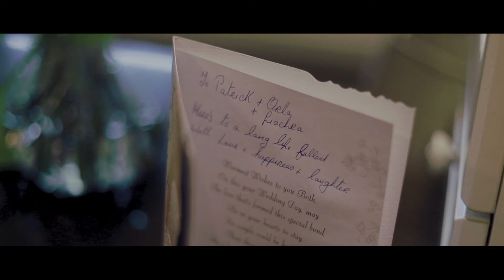Moyvalley Wedding | Wedding Venue Co.Meath | Darren Byrne Wedding Photographer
Wedding Venue : Moyvalley Hotel
Wedding Photographer: Darren Byrne - Kilcock based

Wedding films are a great way of capturing all the best moments of your big day. Natural moments are mostly capture with fun and laugher through.
Having a photographer or a Videographer at your wedding in Ireland who will make your relax and enjoy the day is very important.

Darren is a Meath based wedding photographer who is also a member of the IPPVA, WOL & Helpimgettingmarried.